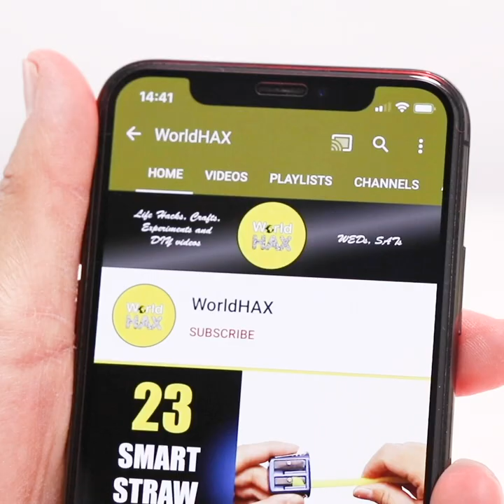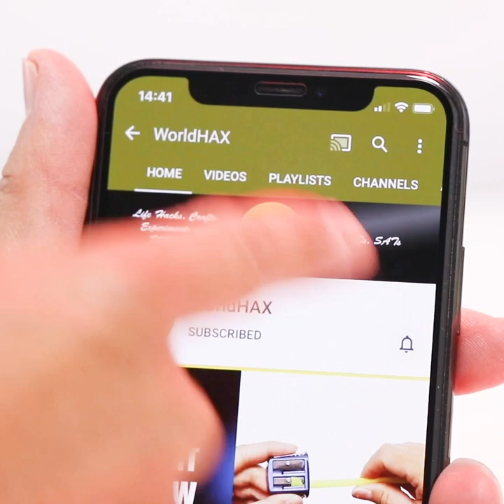11 Genius and Simple Life Hacks with Hangers, How to use wire hangers?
A Hanger can be used in many different ways. Here are Genius and Simple ways to use wire clothes hangers to make life easier. How to use wire hangers?
Check out these Smart and Super Easy Simple helpful ideas on how to use them! All Genies and Simple Hangers Life Hacks that you should to know.
11 Genius and Simple Life Hacks with Hangers to Make Life Easier, Howto Hangers, How to use clothes and wire hangers? Please comments down below.

WorldHAX show you Life Hacks, Crafts, Experiments, DIY videos, Hints, Tips and Tricks for every situations.

Please watch your favorite Life Hacks videos below.